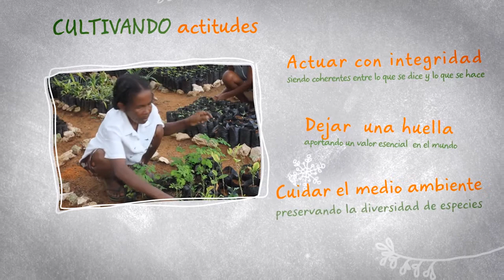Feliz 2014 de parte de todo el equipo de la Red Agua de Coco.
Queremos agradecer a todas las personas que han apoyado la labor de la Red Agua de Coco durante este 2013.